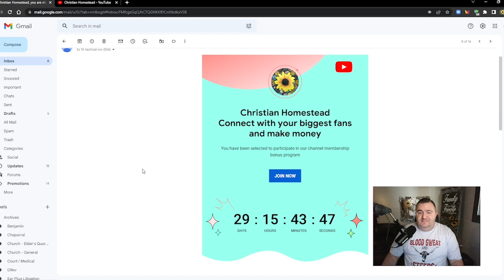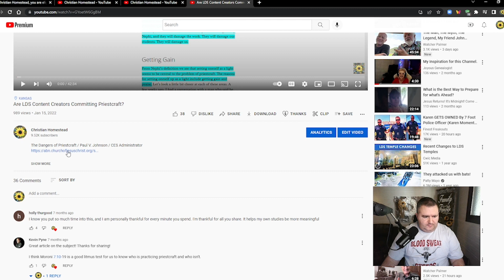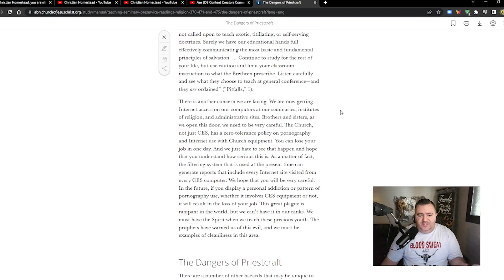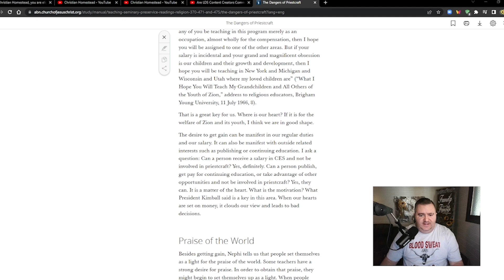Members Only?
We're taking this thing to another level . . . .

The Dangers of Priestcraft / Paul V. Johnson